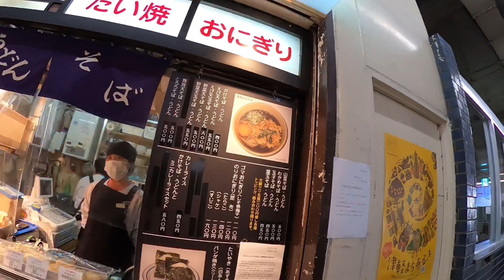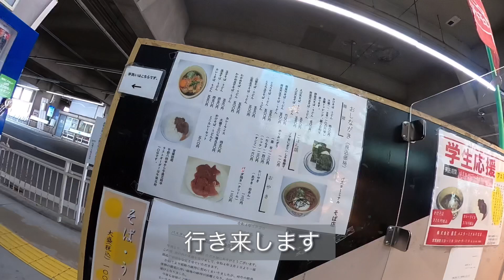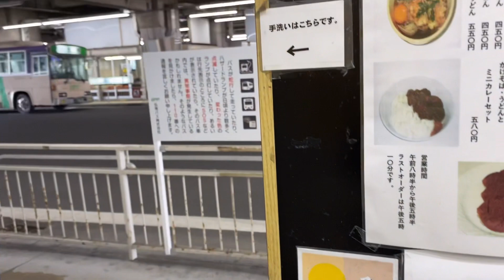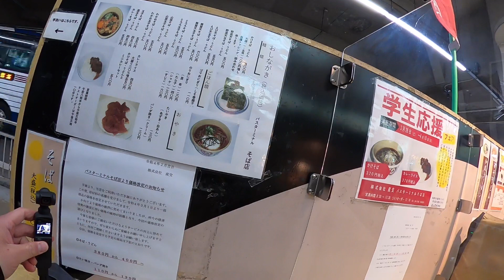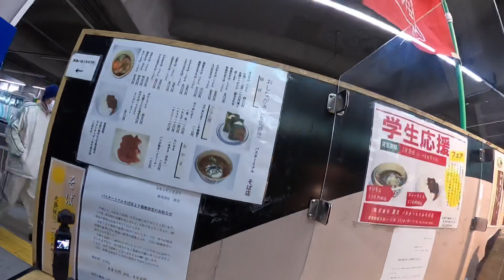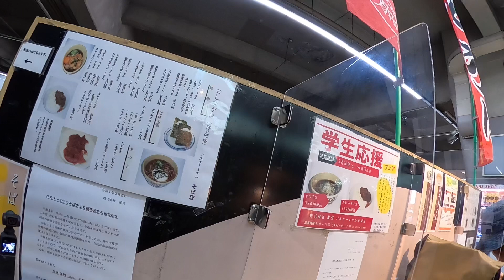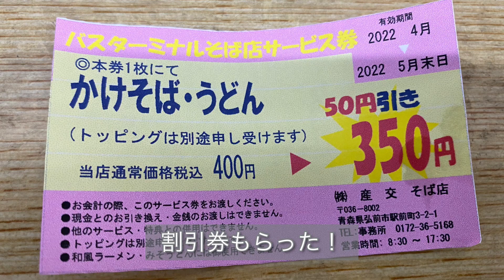弘前モトブログ 弘前バスターミナル内「産交そば店」でえび天そばを食べてきた！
弘前バスターミナル内の産交そば店に行ってきました。
何度もお店の前は通ってますが、食べたのは３０年ぶりです。
いや〜美味かった！